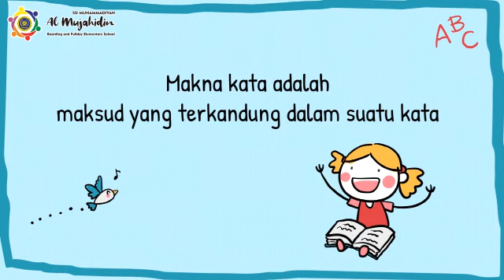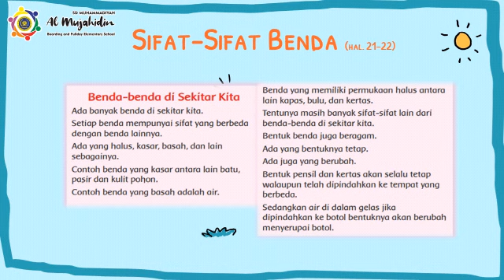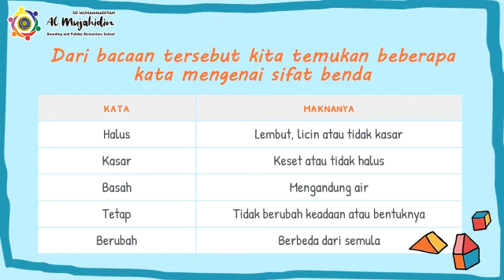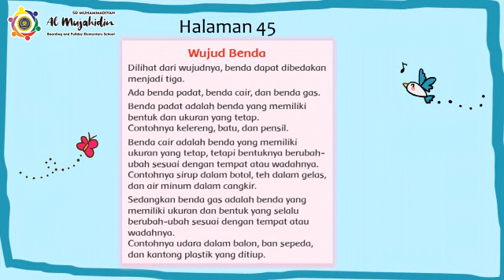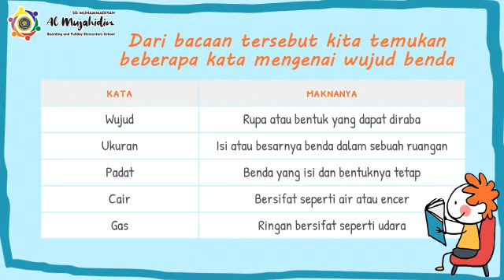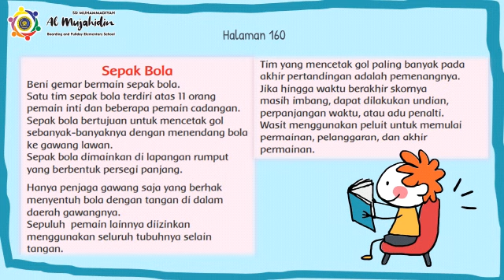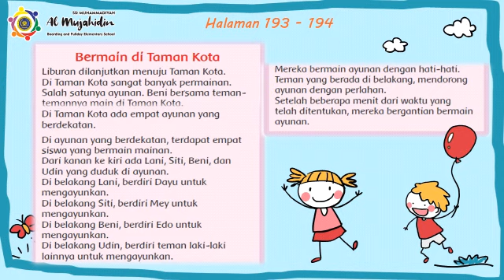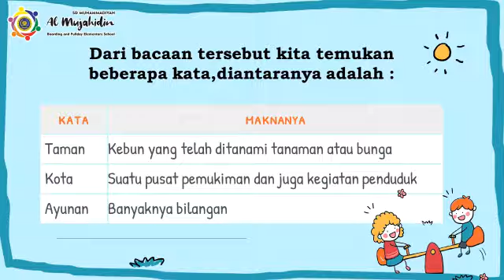kelas 2-Tema 2 Subtema 3 & 4 -Bhs Indonesia-Makna Kosakata berkaitan dengan keragaman benda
SDAM TV
Materi kelas 2
Tema 2 subtema 3 dan 4